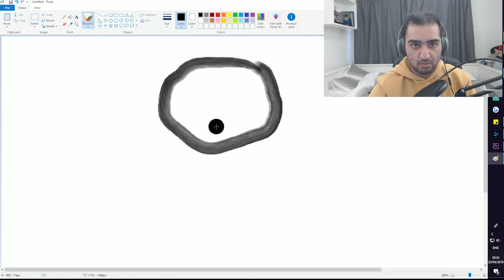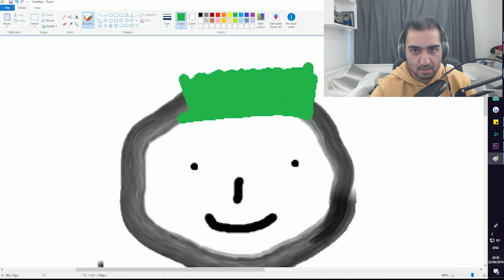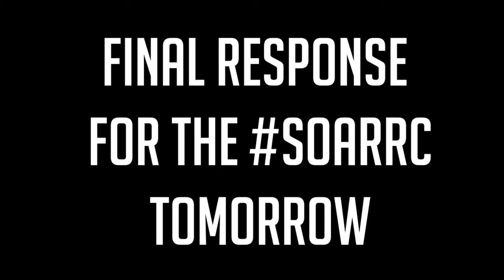HOW TO BE SoaR! (insert SoaR member here)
LIVE EVERYDAY @